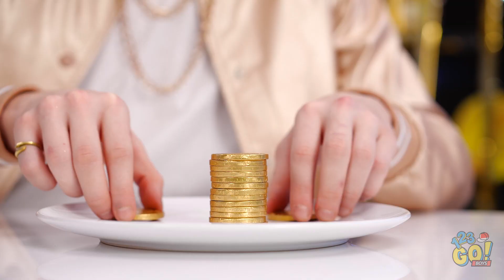TANTANGAN MAKANAN EMAS VS PERAK SELAMA 24 JAM || Makan Satu Warna! Mukbang Seru Oleh 123 GO! BOYS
Pernah terbayang kalau duniamu menjadi terbuat dari perak? Atau kamu lebih suka kalau duniamu dipenuhi emas? Share video ini ke teman-temanmu dan buat tantanganmu sendiri!